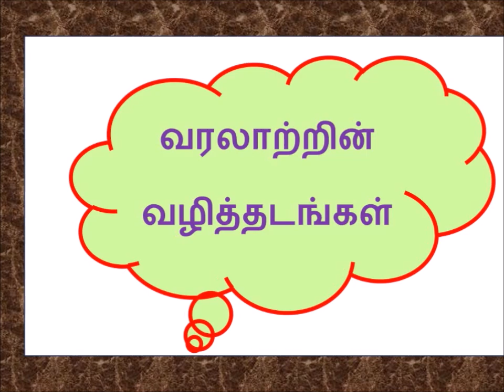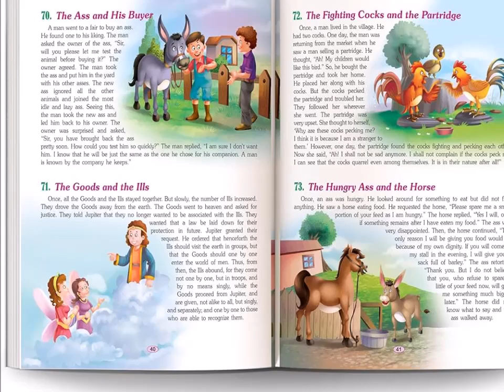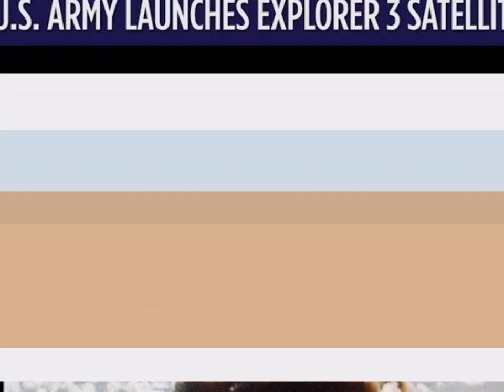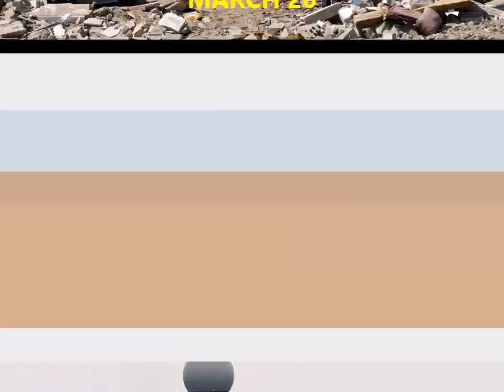வரலாற்றில் இன்று – மார்ச் 26 - History Today – March 26